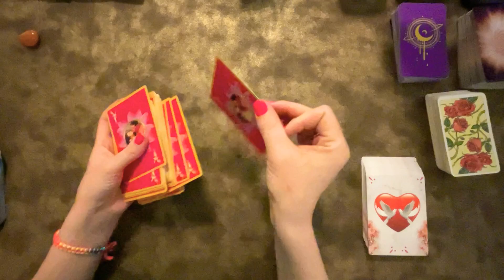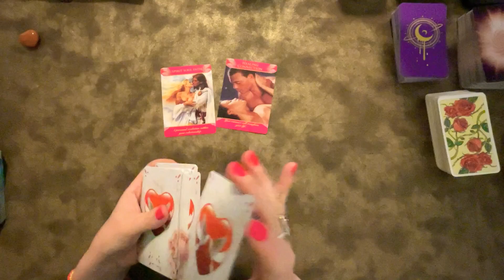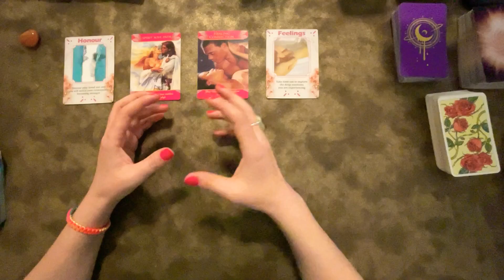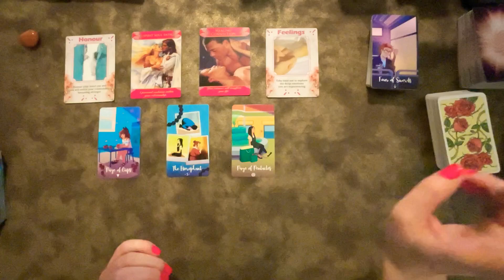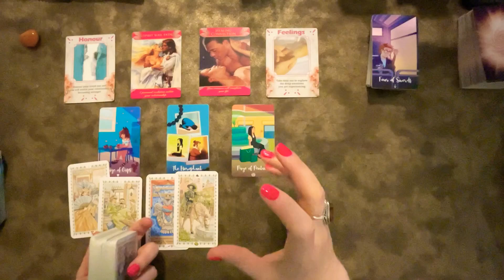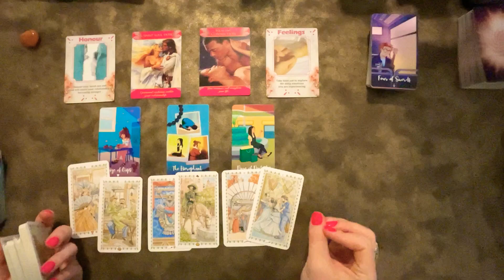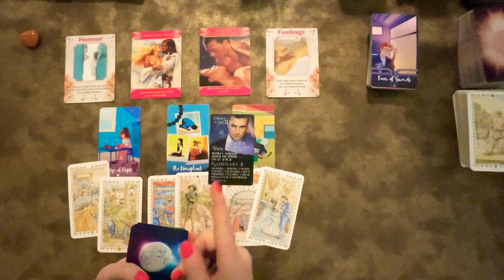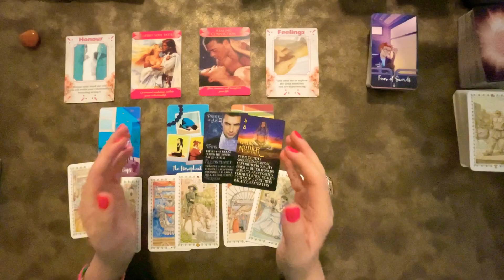❤️Love Messages right now for You!👉Healing Connection ❤️